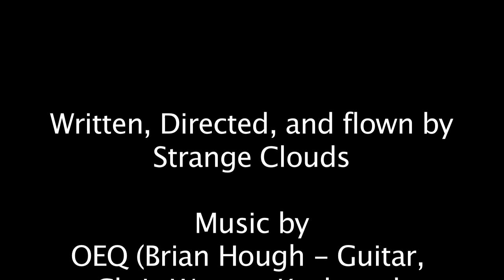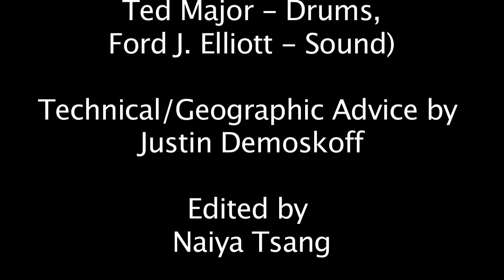West Coast Trail - by air.... in 15 mins from South to North.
The West Coast Trail on Vancouver Island annotated with various points of interest along the way